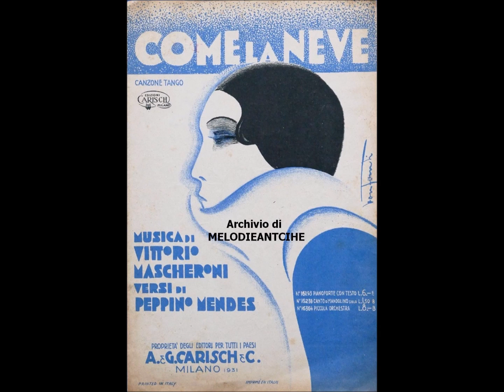DANIELE SERRA - COME LA NEVE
DANIELE SERRA - COME LA NEVE; tango di Mendes-Mascheroni; 1931; Orchestrina M.o Mignone; DiscoGrammofono R 10680.

BIOGRAFIA (da ildiscobolo.net)
Non sono certi data e luogo di nascita di Daniele Serra. Luciano Ramo nel suo libro“Storia del varietà”racconta che il tenore sarebbe nato in Argentina, ma che dabambino si sarebbe trasferito in Italia (a Milano) perché i suoi genitori lavoravano lì. Tuttavia nell’autobiografia del tenore spagnolo Hipolito Lazaro, si racconta chenell’agosto del 1906, mentre egli stava prestando servizio militare nei pressi di Barcellona, avrebbe conosciuto Daniele Serra, che in terra di Spagna si guadagnava da vivere facendo probabilmente il sarto, mentre stava assolvendo ai propri obblighi di leva. I due si sarebbero poi nuovamente incontrati qualche anno più tardi, quando questi nel 1909 aveva già effettuato alcune registrazioni per l’etichetta spagnola“Favorite record”.Da tutto ciò si può dedurre ,essendo l’obbligo di leva allora fissato nell’età di diciotto anni, che Serra sarebbe nato all’incirca nel 1888, il che renderebbe compatibile anche la data del 1909 quale inizio ufficiale della propria carriera discografica avvenuta con il nome di “Don Daniel Serra”.Risalirebbe invece al 1911 il proprio trasferimento in Italia, ove cominciò a incidere per l’etichetta francese “Actuelle Pathè”, oltre che, ma in modo molto più sporadico per i marchi “Fonotipia”ed “Eaglephone”. È invece nel 1923 con la canzone “Ninna Nanna” di Odoardo Spadaro e Follia firmata da Borella-Rampoldi che il tenore firma il contratto con la multinazionale “La Voce del Padrone-Disco Grammofono", gruppo al quale resterà legato sino al 1951, circa 1100 titoli (stima approssimativa). I suoi dischi dunque verranno distribuiti con il marchio Columbia (consociato alla VdP)negli Stati Uniti, e Victor per tutto il Sud America, ove godette sempre di una grandissima popolarità. In Italia tuttavia, durante la seconda guerra mondiale la sua stella andò rapidamente appannandosi. Nel 1943, Serra, sino ad allora utilizzato moltissimo dal Regime per le cosiddette canzoni del fascio e di propaganda, preferì trasferirsi negli Stati Uniti,paese ove già spesso si era recato nel corso delle sue frequentissime e fortunate tournée , che lo avevano portato anche in molti Stati dell’America Latina tra cui Brasile e Argentina . Nel corso della sua ultratrentennale carriera Daniele Serra ha duettato con molti protagonisti della discografia nazionale di quegli anni, tutti legati alla prestigiosa etichetta “Disco Grammofono” tra cui : Renzo Mori, Tatiana Menoti, Rosetta Ferlito, Dina Evarist, Marcela Suardo, Renata Villani, e in due rare incisioni, che noi abbiamola fortuna di possedere in archivio con Davide Serra: “Zingaro Nero” e “Ho detto al Sole”. Rare e praticamente introvabili invece le registrazioni effettuate da Serra in lingua Portoghese, realizzate dalla “Disco Grammofono" inglese esclusivamente pe ril mercato latino.
Nel libro firmato da Cesare Bardelli "Il principe dei baritono" [Pubblicato in Italiada Azzali ], si afferma che Serra una volta trasferitosi negli Stati Uniti dopo il 1943 si sarebbe guadagnato da vivere impartendo lezioni di canto. Racconta Vera Bardelli(figlia di Cesare) che proprio Serra sarebbe stato l’insegnante del padre del qualea vrebbe seguito la carriera tra il 1956 e il 1979. In modo particolare Vera si sofferma nel suo racconto sul ritorno in Italia dell’ormai anziano tenore per una visita di lavoro a Venezia nel 1964, che avrebbe dato modo a Serra di riconciliarsi, seppur parzialmente, con la nostra Nazione che, dopo avergli conferito fama e onore per oltre vent’anni lo aveva emarginato e dimenticato come uno dei tanti personaggi “scomodi” di un periodo storico ingiustamente ritenuto tutto da dimenticare. Nel libro in questione non si fa menzione della morte dell’illustre cantante, ma informazioni non confermate tenderebbero a collocare questa intorno proprio al 1979 quando Serra avrebbe avuto circa novanta anni.